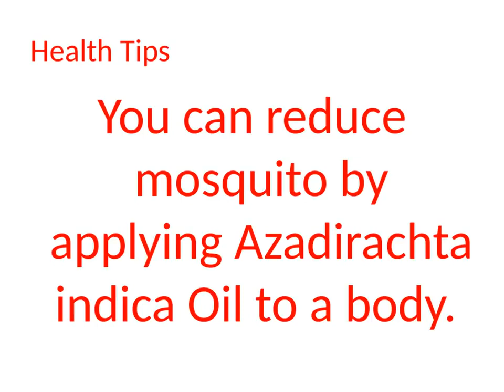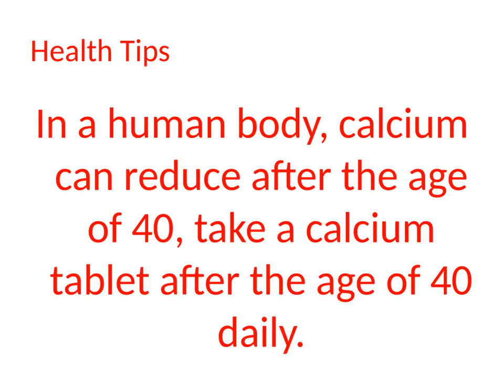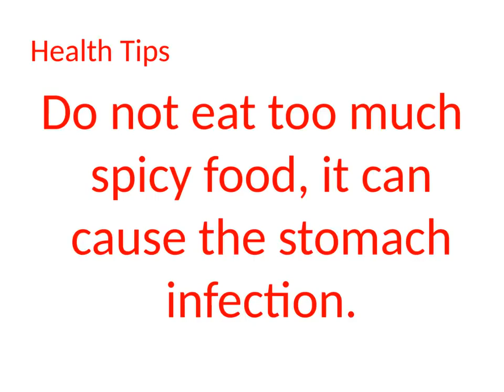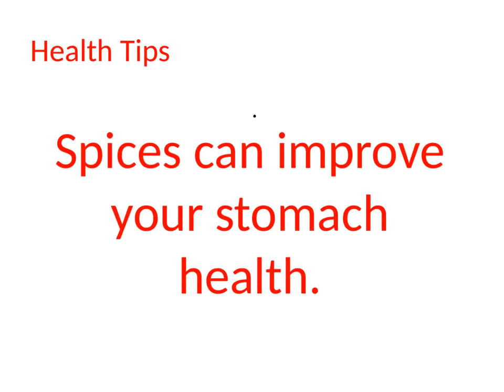Natural health tips in English - General health tips - US Health TV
in this video i am showing general health tips and natural health tips in english so watch this video general health tips and subscribe our US health tv youtube channel for more videos.